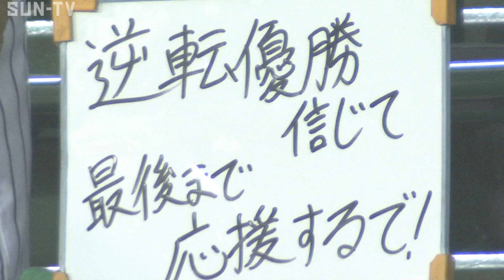【サンテレビのエンディング】10月21日 阪神ー中日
サンテレビボックス席の中継は今季ラストでした！
優勝に向かってつきすすめ！タイガース！！

©SUN-TV,co.ltd